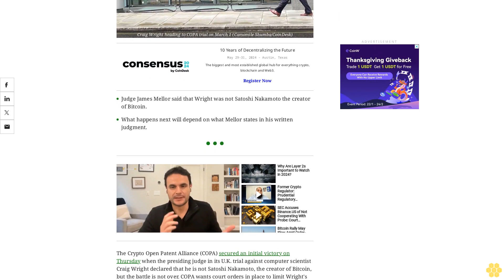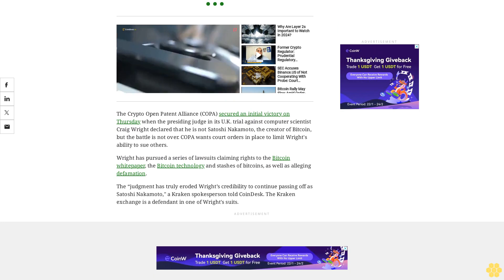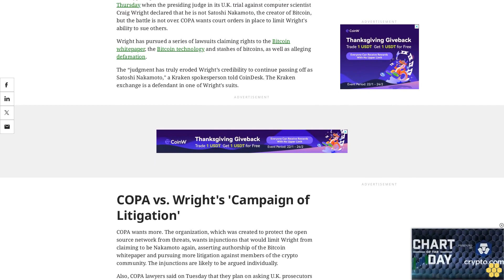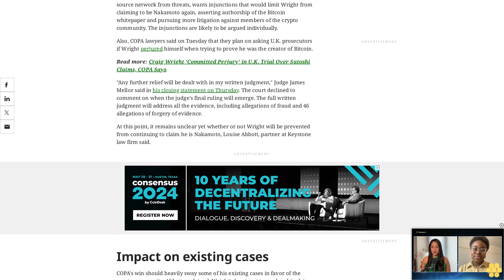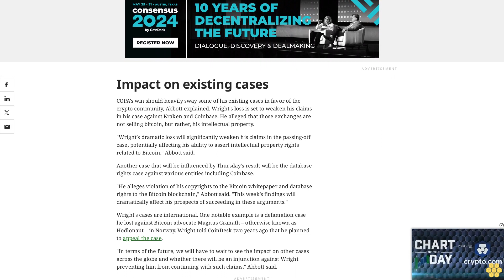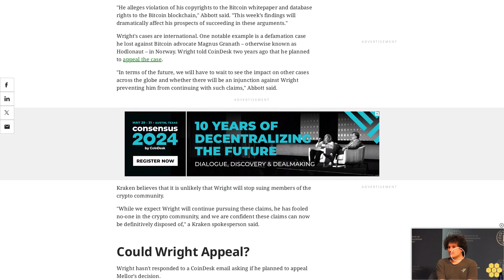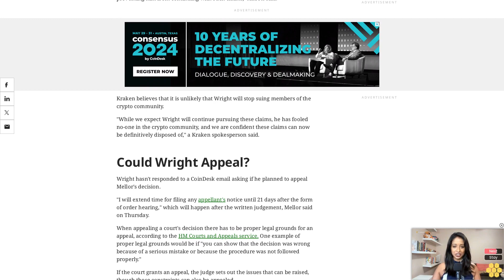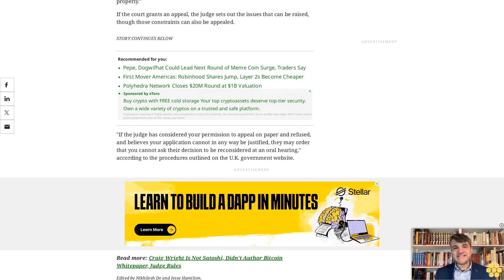What Happens Next in COPA vs Craig Wright Trial is Down to the Judge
The Crypto Open Patent Alliance is seeking several court injunctions against Wright.

Judge James Mellor said that Wright was not Satoshi Nakamoto the creator of Bitcoin.

What happens next will depend on what Mellor states in his written judgment.

The Crypto Open Patent Alliance (COPA) secured an initial victory on Thursday when the presiding judge in its U.K. trial against computer scientist Craig Wright declared that he is not Satoshi Nakamoto, the creator of Bitcoin, but the battle is not over. COPA wants court orders in place to limit Wright's ability to sue others.

Wright has pursued a series of lawsuits claiming rights to the Bitcoin whitepaper, the Bitcoin technology and stashes of bitcoins, as well as alleging defamation.

The “judgment has truly eroded Wright’s credibility to continue passing off as Satoshi Nakamoto," a Kraken spokesperson told CoinDesk. The Kraken exchange is a defendant in one of Wright's suits.

COPA vs. Wright's 'Campaign of Litigation'.

COPA wants more. The organization, which was created to protect the open source network from threats, wants injunctions that would limit Wright from claiming to be Nakamoto again, asserting authorship of the Bitcoin whitepaper and pursuing more litigation against members of the crypto community. The injunctions are likely to be argued individually.

Also, COPA lawyers said on Tuesday that they plan on asking U.K. prosecutors if Wright perjured himself when trying to prove he was the creator of Bitcoin.

"Any further relief will be dealt with in my written judgment," Judge James Mellor said in his closing statement on Thursday. The court declined to comment on when the judge's final ruling will emerge. The full written judgment will address all the evidence, including allegations of fraud and 46 allegations of forgery of evidence.

At this point, it remains unclear yet whether or not Wright will be prevented from continuing to claim he is Nakamoto, Louise Abbott, partner at Keystone law firm said.

Impact on existing cases.

COPA's win should heavily sway some of his existing cases in favor of the crypto community, Abbott explained. Wright's loss is set to weaken his claims in his case against Kraken and Coinbase. He alleged that those exchanges are not selling bitcoin, but rather, his intellectual property.

"Wright’s dramatic loss will significantly weaken his claims in the passing-off case, potentially affecting his ability to assert intellectual property rights related to Bitcoin," Abbott said.

Another case that will be influenced by Thursday's result will be the database rights case against various entities including Coinbase.

"He alleges violation of his copyrights to the Bitcoin whitepaper and database rights to the Bitcoin blockchain," Abbott said. "This week’s findings will dramatically affect his prospects of succeeding in these arguments."

Wright's cases are international. One notable example is a defamation case he lost against Bitcoin advocate Magnus Granath – otherwise known as Hodlonaut – in Norway. Wright told CoinDesk two years ago that he planned to appeal the case.

"In terms of the future, we will have to wait to see the impact on other cases across the globe and whether there will be an injunction against Wright preventing him from continuing with such claims," Abbott said.

Kraken believes that it is unlikely that Wright will stop suing members of the crypto...